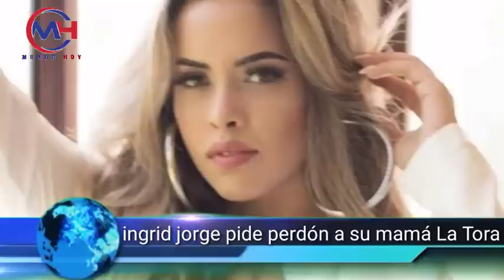INCLEIBLE!! Ingrid Jorge pide perdón a su mamá La Tora!!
MUNDO HOY

Ingrid Jorge pide perdón a su mamá La Tora

Y Si Quiere Seguirnos Aquí También Esta El Link De Instagram